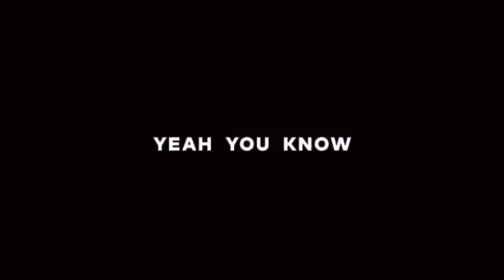Wanna See My Video?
Arby's - Roast Beef (Remixed)
Radiohead - Reckoner (PlasmaMasterDon "Cover")
Tame Impala - 'Cause I'm A Man (Instrumental)
Animal Collective - Sweet Road
Super Metroid - Escape Theme
Animal Collective - My Girls
Omori (Soundtrack) - The Elegance Of The Mysterious And Distant
Animal Collective - Who Could Win A Rabbit
Owl City - Cave In
The Odd Man Who Sings About Poop, Puke And Pee - Buttermilk Biscuit Poop